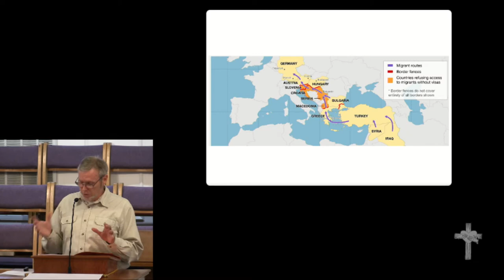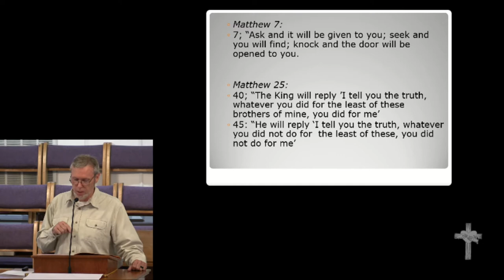4-15-18 Morning Worship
April 15, 2018 Morning Worship
Mel Ostrander